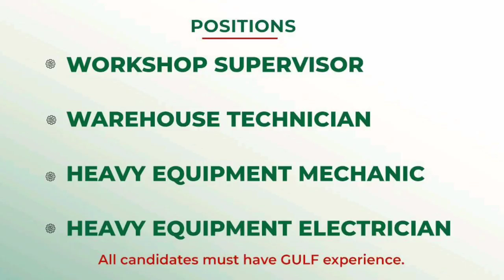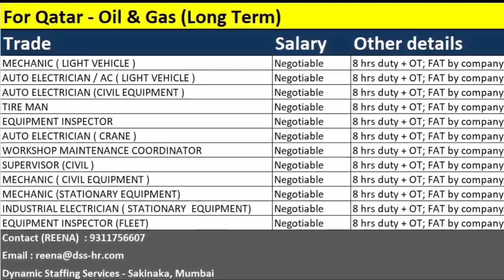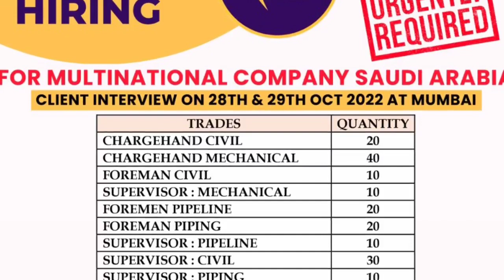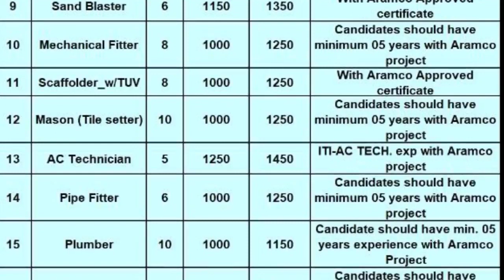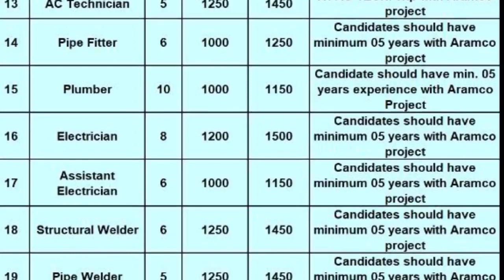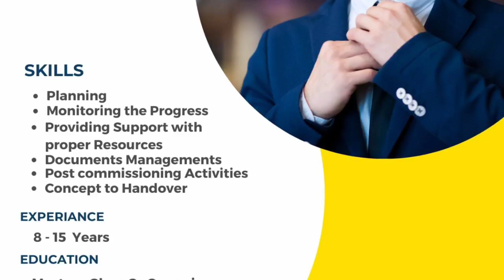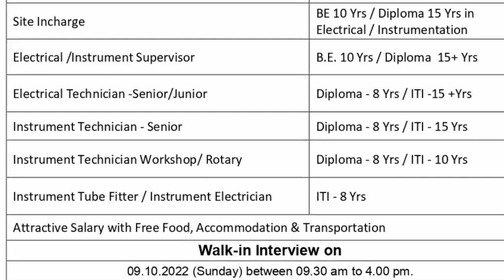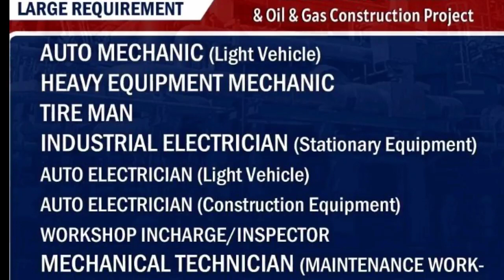08 Oct | Assignment Abroad Times Today 2022 | Abroad Jobs | Free Job Vacancy | Europe Job | Overseas